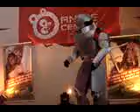ACVerão2007-Individual Tradicional05 - FMA - Alphonse Elric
Apresentação de Domingo